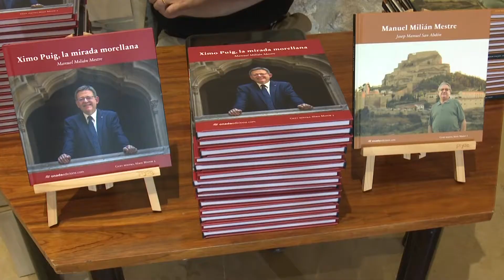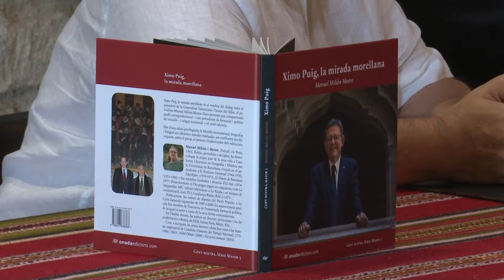La mirada morellana de Ximo Puig